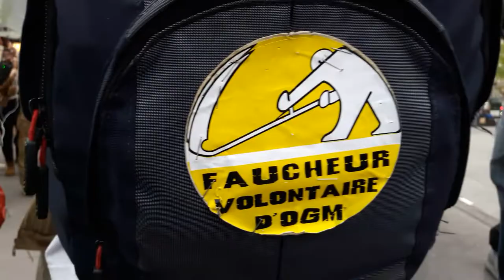Manifestation Gilets Jaunes Paris République 25 avril 2019 #233 GJ Valentin Vallette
GJ Jean Christian Valentin - GJ Thierry Paul Valette - Prise de parole suite à la conférence de presse de Macron le président des pollueurs - Manifestation Gilets Jaunes Paris République 25 avril 2019 ConferenceDePresseMacron ConfPresseMacron CDPMacron ActeXXI 25avril - video samedi 13h05 Paris Republique Les Résistants avec GJ Kamal Amriou FB @kamal.amriou Rejoignez Le Conseil National de la Résistance FB @OfficielGiletsJaunes Place de la République Le collectif Les Sans Etiquette @GiletsJaunesGo GiletsJaunes Tous Gilets Jaunes @17Novembre2018 @GiletsJaunesFr_ 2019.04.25 Macron démission Les citoyens constituants RIC Référendum d'Initiative Citoyenne - video mariepanic mariepanic2 @mariegendron @anne_hoa